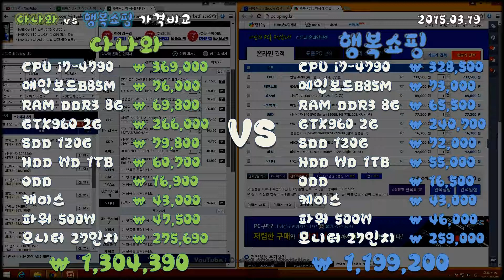다나와 조립PC vs 행복쇼핑 조립PC 가격비교 (2015.03.19) - 120만원대 PC와 27인치 모니터 (다나와 130.4 만원 vs 행복쇼핑 119.9 만원)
다나와 조립PC vs 행복쇼핑 조립PC 가격비교 (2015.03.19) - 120만원대 PC와 27인치 모니터

다나와 130.4 만원 vs 행복쇼핑 119.9 만원
(1920 x 1080 HD 동영상)

모니터 포함 100만원대 PC 맞추면
가격차이 얼마나 날까?
궁금해서 비교해 봤습니다.